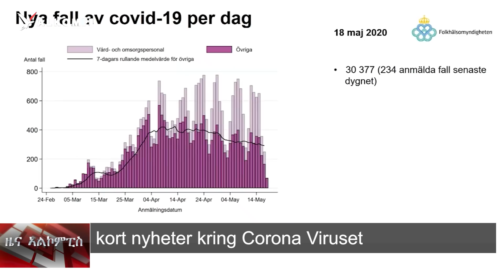Swedish News in tigrigna 25 May 2020 - ዜና ሽወደን ብትግርኛ 25ግንቦት 2020 T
ገለ ካብ ናይ ሎሚ ትሕዝቶ ዜና፡

1. ኣብ ሽወደን ዘሎዉ ሆስፒታላት ህጹጽ ምኽንያት ንዘይብሎም ብመጥባሕቲ ዝግበር ኣገባብ ሕርሲ፣ ቀዳምነት ከምዘይህባ ተሓቢሩ።

2. ኣብ መንጎ ቻይናን ኣሜሪካን ዘሎ ምስሕሓብን ናይ ቃላት ዉግእን ናብ እዋን ዝሑል ኩናት ዝነበረ ኩነታት የምርሕ ኣሎ ተባሂሉ።

· ዝኸበርኩም ተኸታተልቲ መደብና መድባት ኣልኮምፒስ ብዝተሳለጠ መገዲ ንምክትታል ኩሉኹም ተጠቀምቲ ኣንድሮይድ ኣፕሊከሽን ተዳልይልኩም ስለዘሎ ኣልኮምፒስ ትግርኛ ኢልኩም ብምዉራድ ክትጥቀሙ ትኽእሉ ኢኹም።